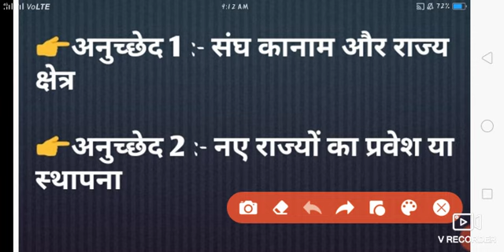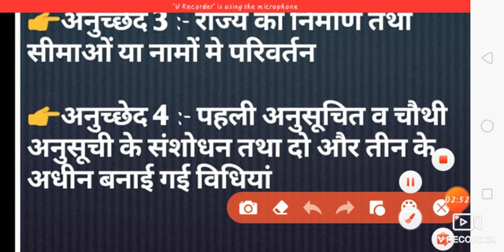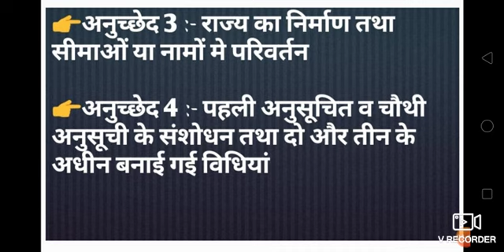भारतीयअनुच्छेदयादकरनेकीट्रिक withAnushri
👉How to learn easily Indian artical 1to394?